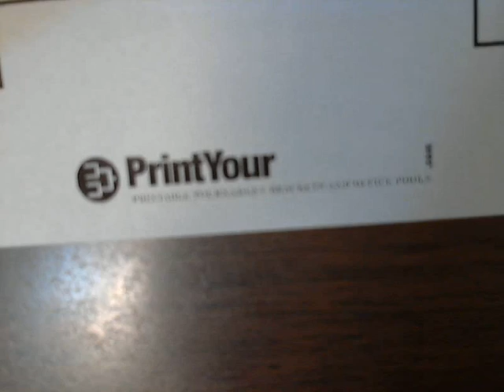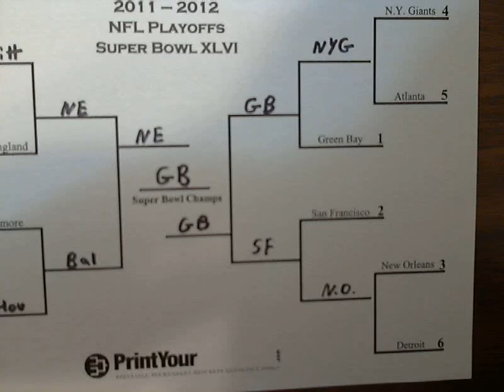the "updated" 2011-2012 nfl playoff picks.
the "updated" 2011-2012 nfl playoff picks. See the video in September I made and see that I was way off.